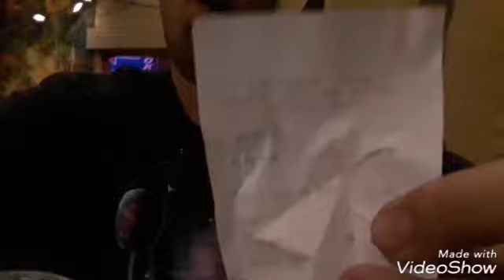CHILI CHEESE DOG MUKBANG! YUMMMMMY!